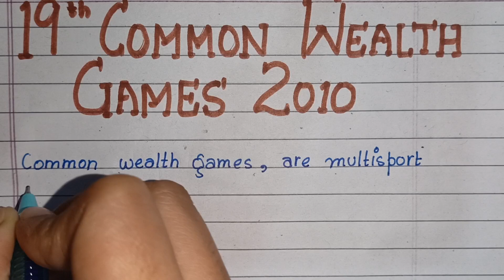19th Common Wealth Games 2010